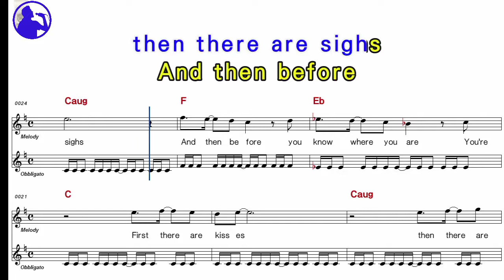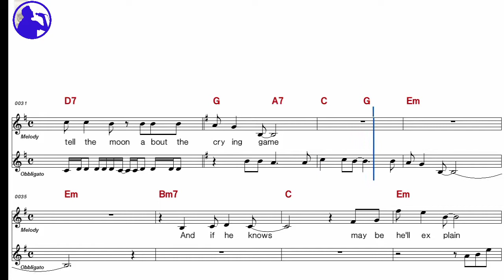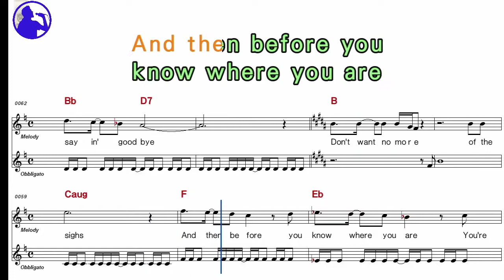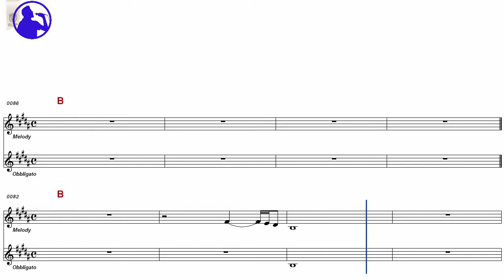Culture Club-The crying game karaoke sheet music for players,chord,chorus,Lyrics add(Ye karaoke)